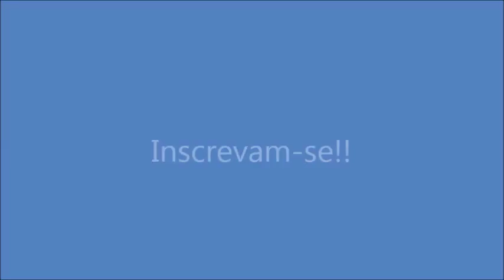Biscoitinhos de Amido Com Coco! Por Solange Silva!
Ing: 2 x. de amido de milho, 5 C. de farinha de trigo, 5 C. de açúcar, 3 C. de coco ralado seco, 1 x. de margarina.